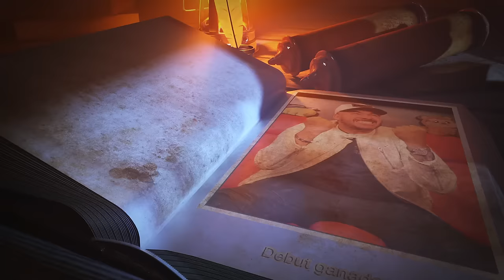Metí penal de presidente, goleamos, número 1 en ventas de jersey y tendencia en redes